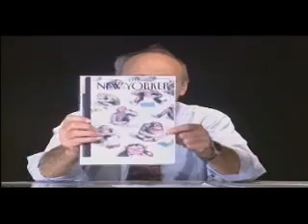Beyond Intelligent Design - the Scientific Case for a Creator Part 2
This is an excellent lecture Dr. Gerald Schroeder